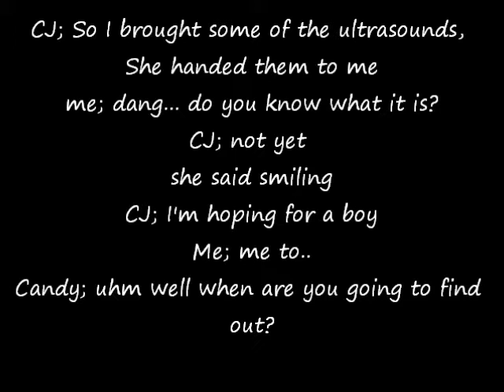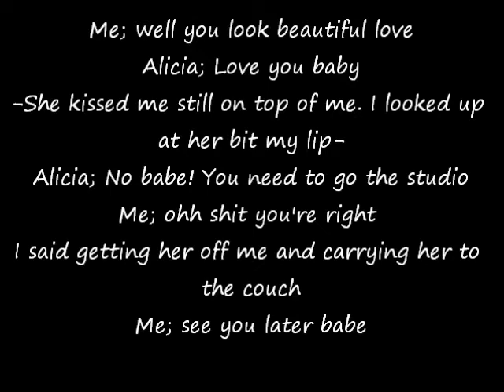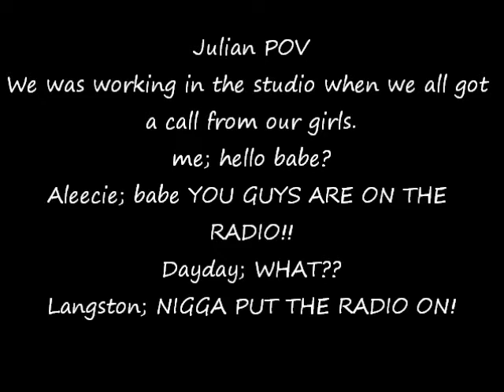Art Of War - The Rangers Story [Chapter 18]